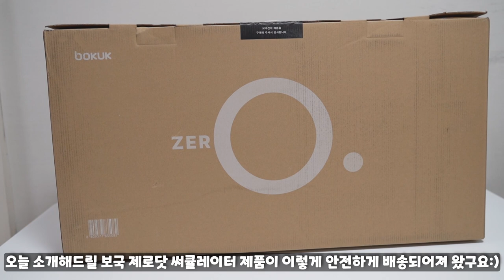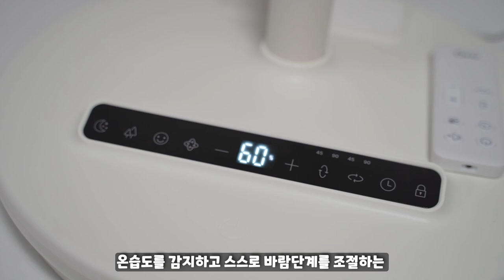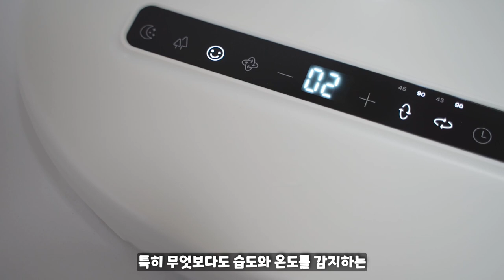[리뷰] 보국 제로닷 써큘레이터 / 무선써큘레이터 / 습도잡는써큘레이터 / 캠핑용 써큘레이터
★영상속 [보국 제로닷 써큘레이터] 정보가 궁금하시다면..★

보국, 제로닷, 써큘레이터, 무선써큘레이터,습도잡는써큘레이터,캠핑